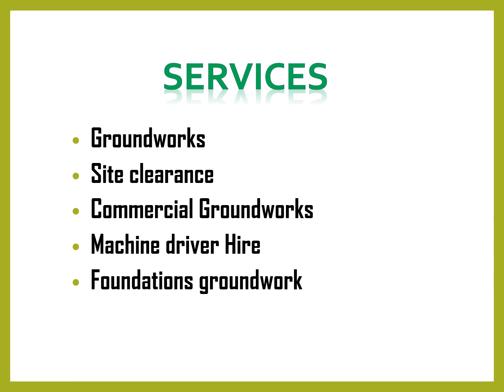Best Commercial Groundworks in Little Chalfont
Best Commercial Groundworks in Little Chalfont, Contact 007 Grabs Services LTD, They also provide a range of groundworks services. These include deep drainage, footings and foundations, in addition to fencing, patios, driveways, demolition and hard landscaping.